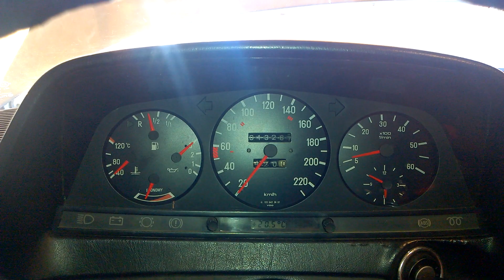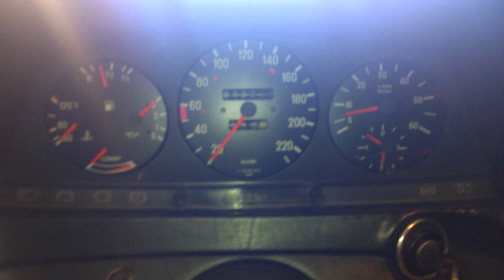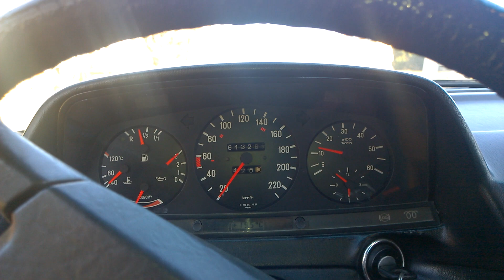Mercedes W123 300TD first start after winter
First start after sitting for 5 months